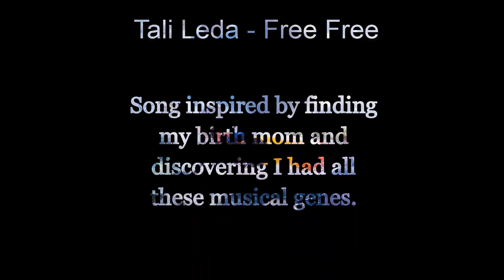Tali Leda - Free Free - song trailer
Are you craving FREEDOM? This is a trailer for my new single Free Free. This song was inspired by me finding my birth mom & discovering all my musical genes.

Free Free credits:
Artist: Tali Leda
Lyrics by: Tali Leda
Producer: Mitchell Sigman
Mastering: Jett Galindo - @thebakery